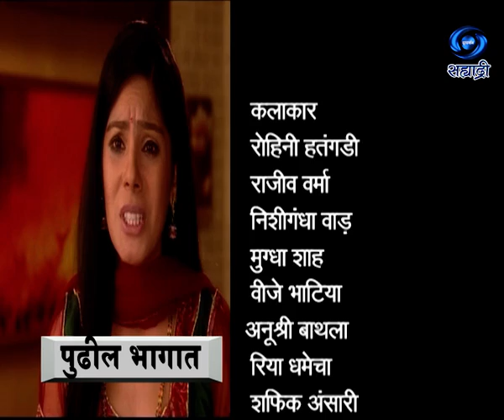Pariksha | परीक्षा | Sushila Bhatia | Ep 96